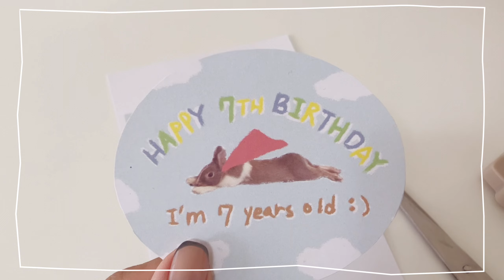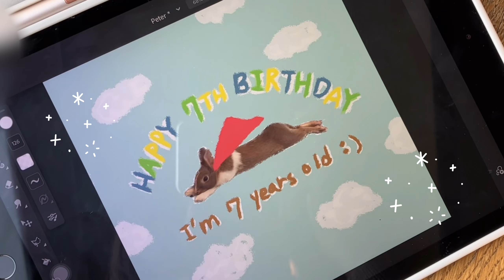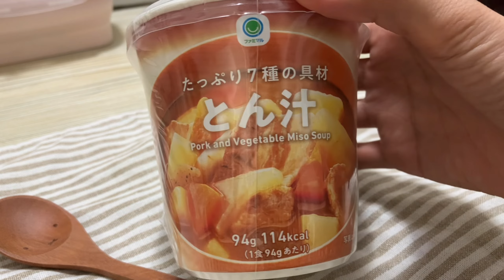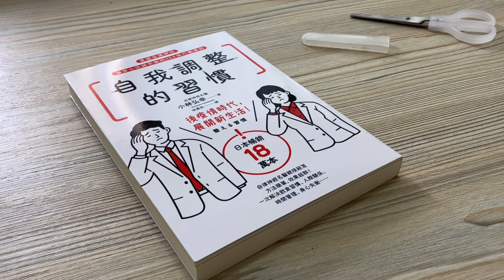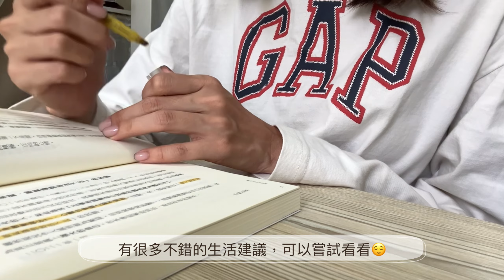𝔻𝕒𝕚𝕝𝕪 𝕍𝕝𝕠𝕘 | 👩🏻‍💼上班族與兔子的日常, 🐰兔兔生日🍰, ☀️早晚溫差大的季節, 🧥衣櫃換季,🍜宵夜拉麵🍴, 沙漠玫瑰小盆栽🪴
🐰Peter7歲生日了！
買了草餅蛋糕並且手繪了可愛的生日立牌來慶祝！🍰
Peter是我的小超人🦸🏻‍♂️ 總是陪伴在我的身邊！💗

南部的天氣是，即使進入了冬天也不可以輕易收起短袖衣服👕😵‍💫換季好難啊…

ꔛ ꔛ
00:39 早餐、繪圖🎨
01:19 開箱草餅蛋糕🍰、製作生日立牌🪧
03:29 Peter生日快樂🐰🎂
04:33 宵夜札幌味噌麵🍜
09:45 OOTD
10:13 ASMR🐰🍎、宵夜🥣
12:31 簡單家務🛏️
14:05 衣櫃換季👕
16:09 水泥盆盆栽🪴、雙11的戰利品📖
17:43 小彩蛋🪺

꒰ The English subtitles will be updated in a few days! ･ᴥ･꒱

ꔛ ꔛ
也可以追蹤頻道instagram
發影片前會在上面預告唷！

ꔛ ꔛ
Edit: VLLO, PhotoGrid
Camera: iPhone SE(2022)📱
Song: